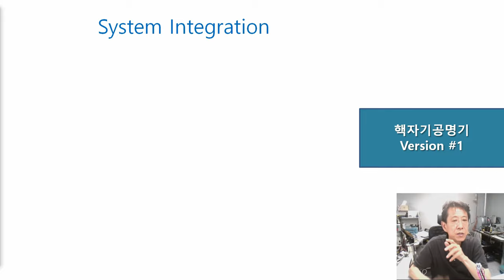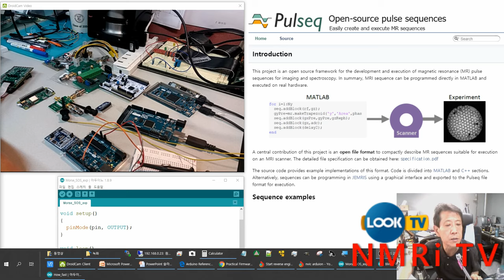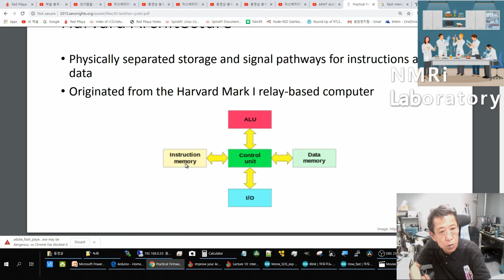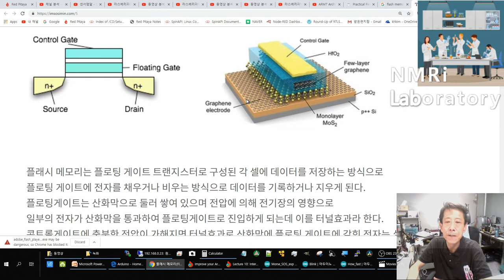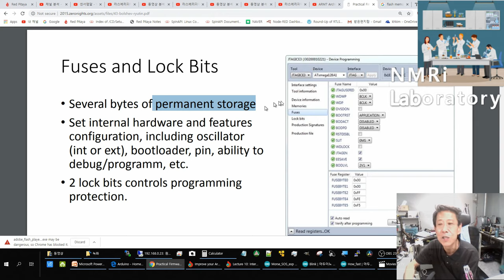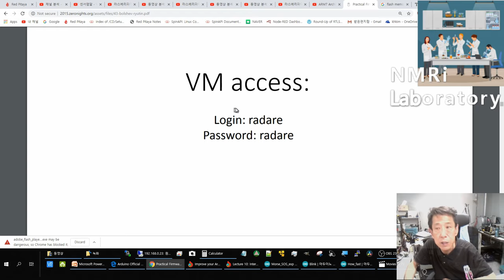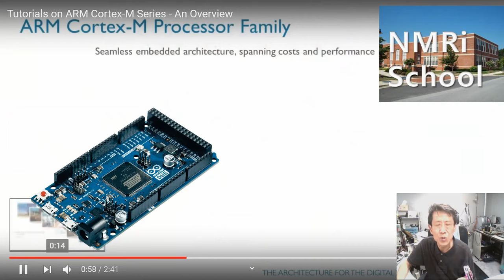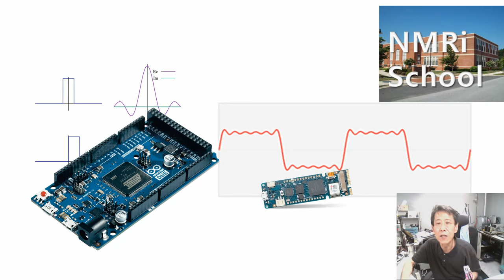라스베리파이 웹 핵자기공명기 프로젝트 34th_Arduino 란? 2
NMRi TV        Arduino 란? 2
NMRi Lab.      Arduino Low Level
NMRi School  Arduino, Arm Architecture cortex A, R, M

라스베리 파이웹 NMR (Nuclear Magnetic Resonance, 핵자기공명기)프로젝트 34번째 영상입니다. Arduino to Low Level, to ARM cortex M 주제입니다. project의 기존성격에 arduino low level, arduino arm 방향을 추가 준비하였습니다. NMR도입편과 MRI도입편을 꼭 참조 하시깁 당부드립니다.  전체 요지를 수분짜리 영상으로 준비하고 있습니다.
아래 계획에 앞서, 아두이노 NMR을 본 시작하면서, 앞으로 쭉 나가서 MRI도 출발합니다.  물론 진행하던 과정도 계속됩니다.  단지 거의 맨뒤의 모습을 제시한 것입니다.  꽤나 도전적이라고 보입니다. 이제까지의 연역적 접근 귀납적 접근을 접목합니다.  물론 새로운 구성 (NMRiTV, NMRiLab,NMRi School)은 계속유지합니다.  또한 Field를 추가해서 실전 과 응용을 다룰 부분을 설치할 생각입니다. Field 목록에 들어갈 사항으로 병원의 MRI를 구동하는 SW를 시작하는것 이므로, Tx Rx 또는 DDS ADC로 시작하는 이전의 소리가 소거된  영상을 다시 만들어 대체하는 계획은 필요없게 될것 같습니다.
--아래계획--
NMR과 MRI 에 집중하는 영상도 도입이후 응용과 최근의 경향이나 우주론같은 거대과학기술이나 중력파의  검출 같은 인류생각의 실질적 (실험으로 증명)진전  관련 그리고 Art & Science 관점등 계속 전개 할 계획입니다.  우선은 NMR과 MRI를 만드는데 더 집중하려 하므로, 현재 진도를 영상으로 나가기도  아직은 벅차군요

 MCU-Arduino는 DUE (ARM) 을 도입,Arduino Due Web NMR을 계속검토합니다.   scheduler 라이브러리는 역시 실험적인 arduino style API라 DDS와 ADC를 동시에 하나의 arduino에 실행해보니 한계가 있어서 ARM Architecture micro controller를 주로하여 넓고 깊게 보고 해결책을 모색합니다만, 이번 소개한 MRI SW의 C언어의 확장인 Block과 Event구현(물론 대장정의 시작에 불과하지만)에서 다루려고 합니다. 병원MRI가 아닌 우리가 구현 할 NMRi에서 하려면 어느핀에 어뗜 신호를 내보내야 하는 점이 RF, Gradient등 하위 시스템(sub system)에서 정의되어야 하므로, 무척 난제가 될 가능성도 있습니다. 그러므로 기존의 Raspberry-Arduino방식도 계속됩니다.  적어도 System SW의 모양이 Web GUI가  들어오는 면을 제외하면, 상업적으로 가장고가의 의료장비와 같은 그리고 진행해오는 Web GUI를 포함한 더 진보한 형태로 가는 길로 접어들었습니다.  갈수롤 태산이지요?  그러나 원래 하던 쉬운접근방식도 계속 유지하면서 합니다. arduino를 여러개 쓴다고 않되는것은 아니지만, Master인 Raspberry와 better communication도 찿고, Due에서 micro python을 구현하여 Arduino만으로 NMR을 하는 관점도 확장합니다.  이 경우는 이전에 기반을 마련한 Flask (micro) Frame work로 web page에 의한 사용자 인터페이스 구현도 유효해서 더 많은 model의 NMR system구현이 가능해집니다. 그러므로 물론 기존 사용하던 Raspberry Web NMR도 계속 앞으로 갑니다- Arduino가 가능한 많은 일을, 즉 Arduino Stand alone NMR수준까지 하고 Raspberry와도 원활히 대화하기 위함입니다.

NMRi중 가장 비용이 많이 들어간 임상MRI (병원의 MRI)구동을 준비하면서, HW/SW의 현장 (Field)의  GUIDE Line을 같이 보려고 합니다.

Ras-Arduino 모델에서는 Analogue부분은 RF switch, 이어서 mixer와 directional coupler splitter등 준비된 RF 부품사용 실험이 필요한 부분에 이어서 좀더 빠른 Teensy와 multi channel ADC를 shim (자기장 교정)을 위한 Linduino를 소개 하였습니다. Probe와 Magnet는 Pulse Sequence와 NMR Physics와 더불어 영상의 끝부분에서 소개한 관련주제를 다루면서 하겠습니다.
예로 보잡한 기본 보다는 물리분석, 화학분석, 의료 MRI, BioMRI에만 각각 관심이 있는 분들도 많겠지만, 로마가 하루에 되지 않았고, 천리길도 한걸음부터 가도록하지요.  그래서 채널을  재 구성하여 관심별로 빨리 볼 수 있도록 하는 것은 아직 때가 덜 된것 같아요.

현재 과학이 있는 기술의 주 줄거리는 NMR, MRI 를 믿기지 않게 놀랍도록 싸게  만들기 입니다. 그래서 우리 노력이 들어가야 겠지요.
할일이 많은데, 혼자 전개하기에는 말이 자꾸 앞서고 있네요.